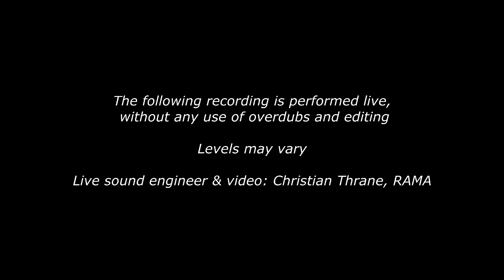RAMA Festival 2017 Aalborg: Ane Monsrud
Ane Monsrud and Torben Jensen
Student and lecturer from The Royal Academy of Music, Aarhus/Aalborg, Denmark
Rhythmic Hall, Musikkens Hus, Aalborg, 8 April 2017